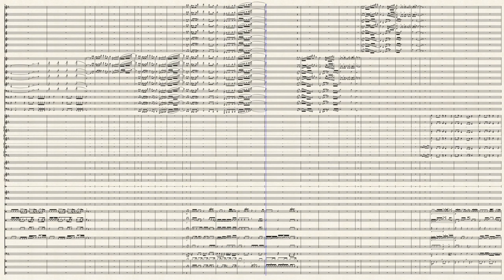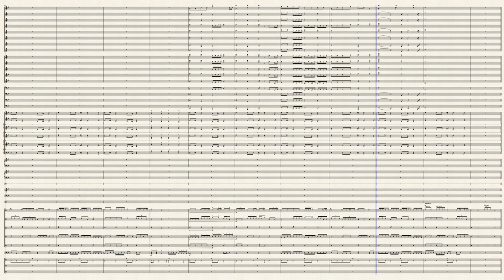Strong and Powerful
This took me almost a month to make